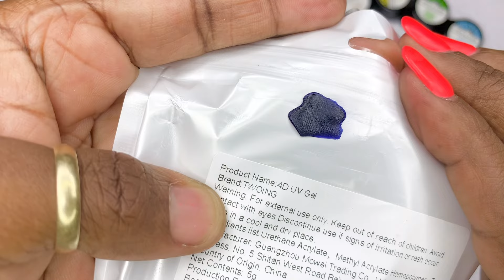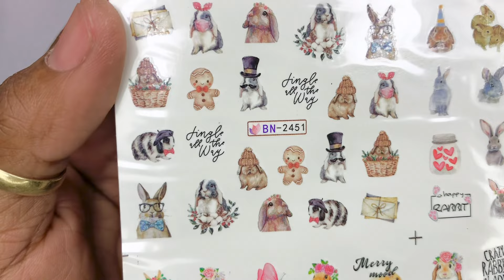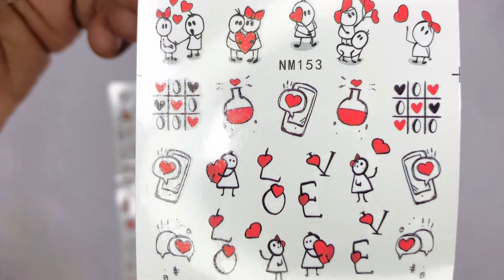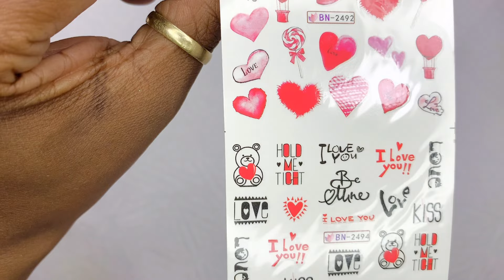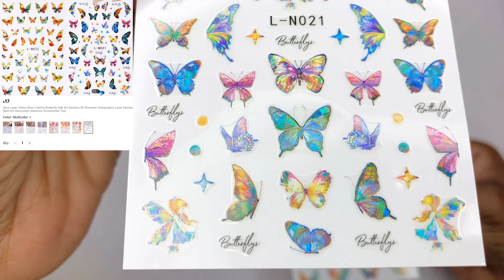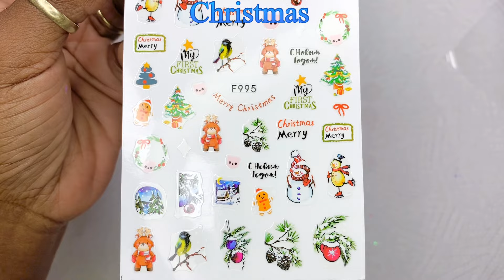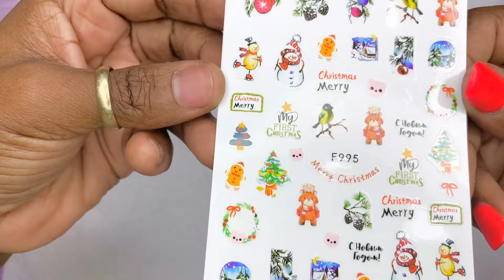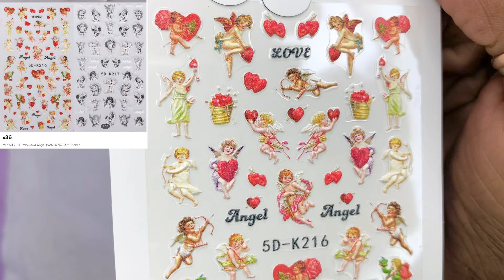SHEIN NAIL ART HAUL PART 2 - nail art haul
If there's anything you need to know about that I might not have mentioned, you may go ahead and ask in the comments section 💅 🤙❣️

You are most welcome to leave any comment or ask any question 🧐